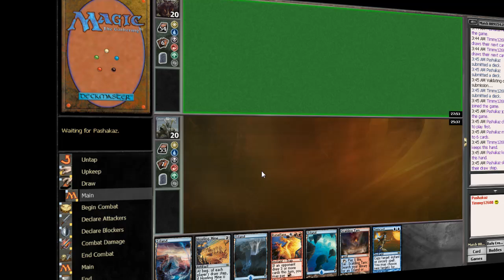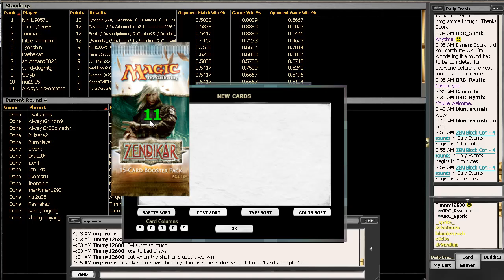[TCM]: Constructed - Daily Four Rounds (Part 8 of 8)